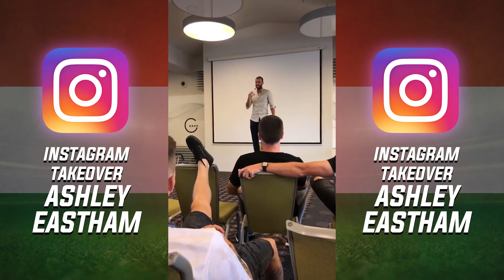Ashley Eastham's Instagram Takeover | Behind-the-Scenes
Defender Ashley Eastham took over the club's official Instagram account on Wednesday 11 July and shows what is going on in Hungary.